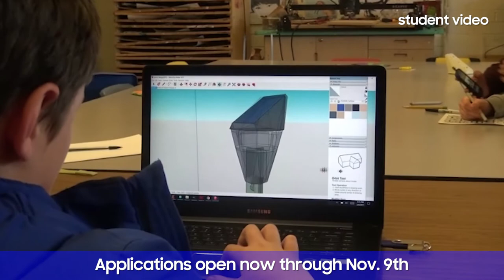Solve for Tomorrow: Inspiring Confidence in Students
One Solve For Tomorrow contest winner tells how learning new skills for the community challenge their class found a solution for gave him the confidence to work toward a career in computer coding.